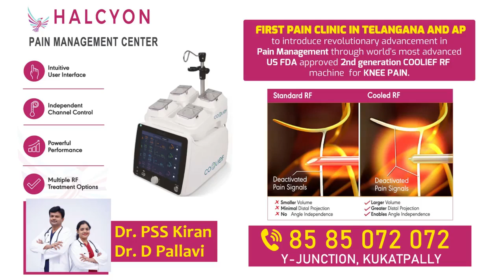Bogatha waterfalls : పరవళ్ళు తొక్కుతున్న బోగత జలపాతం...! | Mulugu district | Ntv